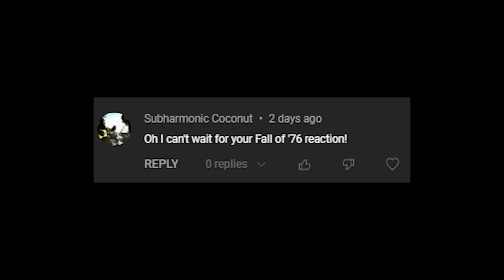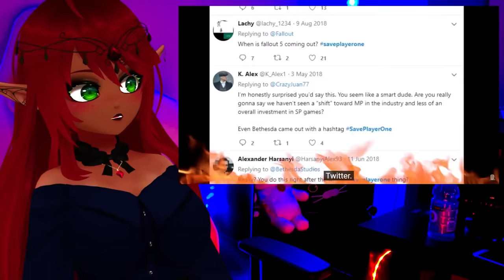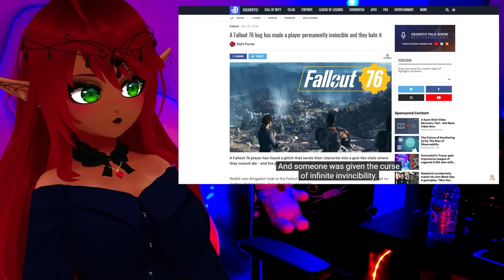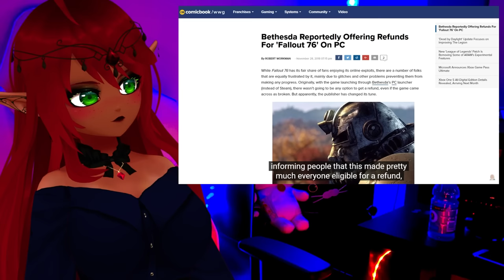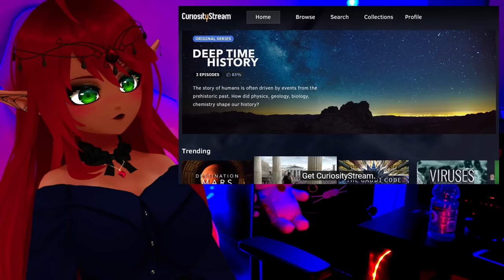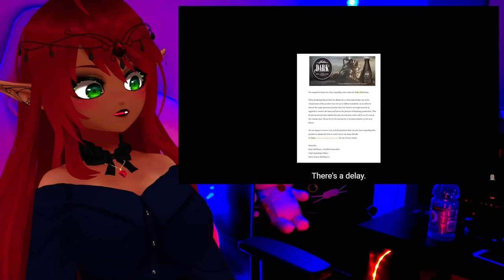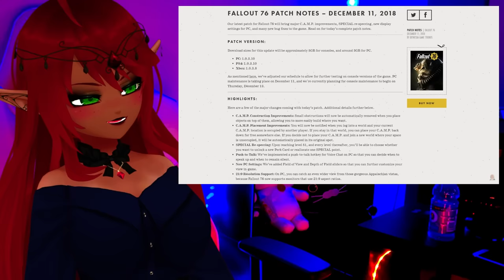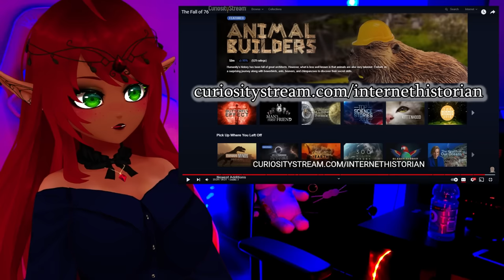HOW ARE YOU THAT DUMB?! | Internet Historian The Fall of 76 Reaction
This video is actually wild. Internet Historian with ANOTHER BANGER! But I got so heated during this. HOW LIKE HOW CAN THIS EVEN HAPPEN?!?!? This is just robbery during some of it. | Internet Historian The Fall of 76 Reaction.